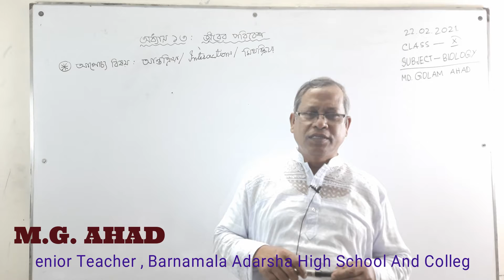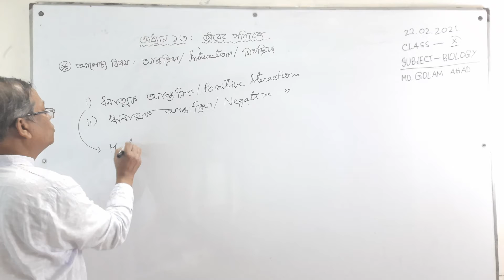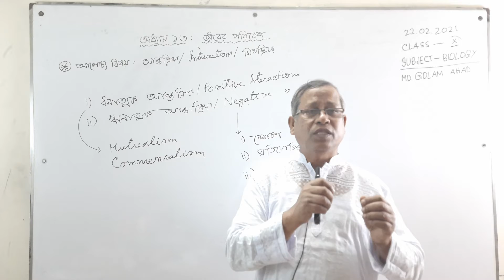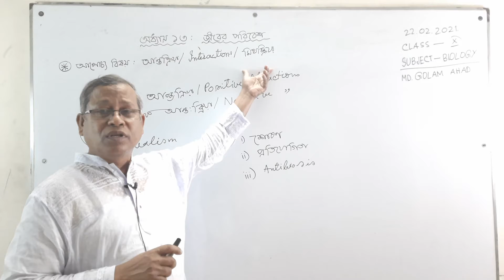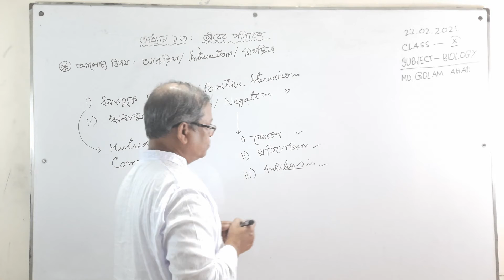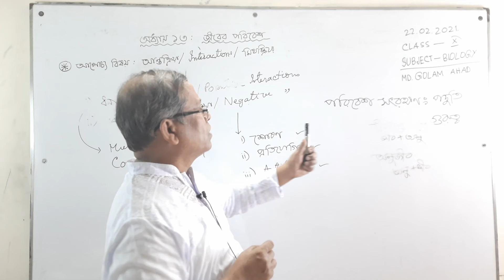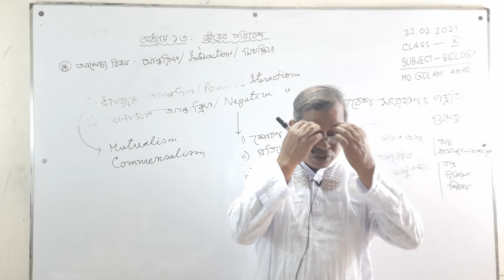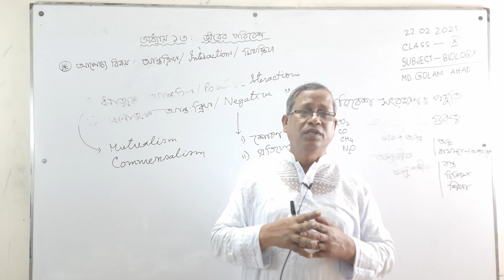22/02/2021 ।। দশম শ্রেণি ।। জীববিজ্ঞান ।। অধ্যায় - ১৩শ ।। জীবের পরিবেশ(Interactions)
22/02/2021 ।। দশম শ্রেণি  ।। জীববিজ্ঞান ।। অধ্যায় - ১৩শ ।। জীবের পরিবেশ(Interactions)